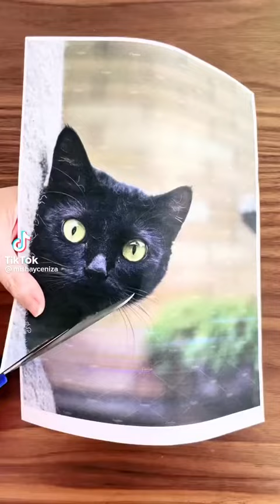tiktoks encuentra al gato Real